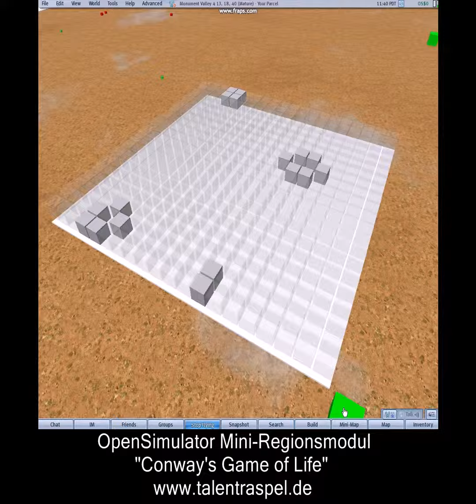OpenSimulator miniregionmodule - Conway's Game of Life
Conway's Game of Life, implemented in OpenSimulator with a miniregionmodule.

Conway's Game of Life implementiert in OpenSimulator mit einem Mini-Regionsmodul.